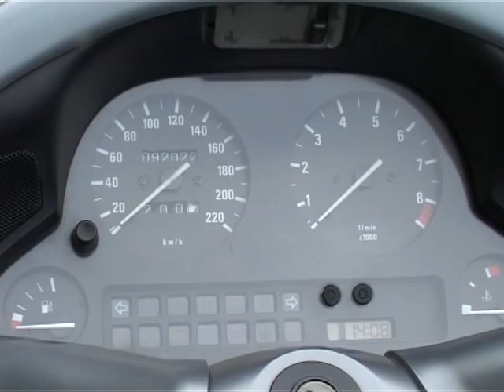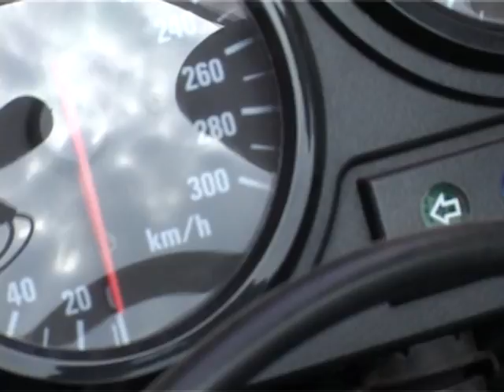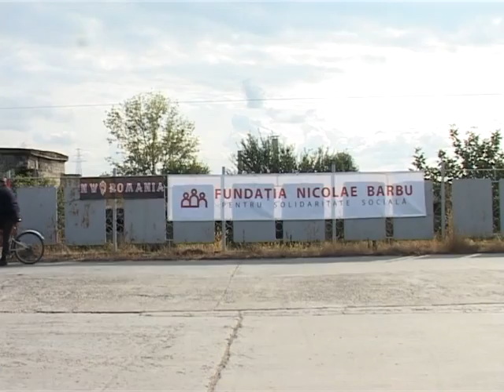motoare 15 oct